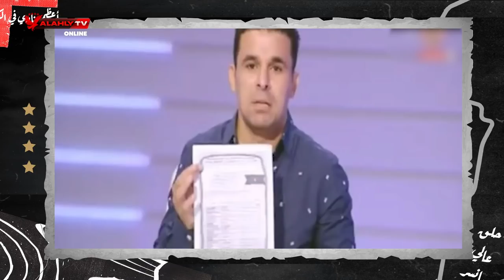قيشو يكشف حكايات احمد عفيفى : كله كذب فى كذب